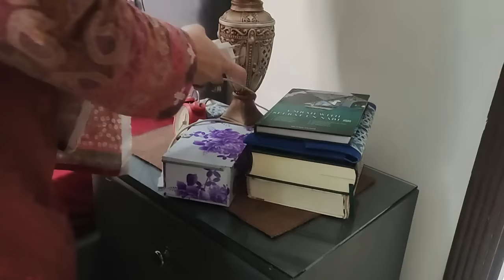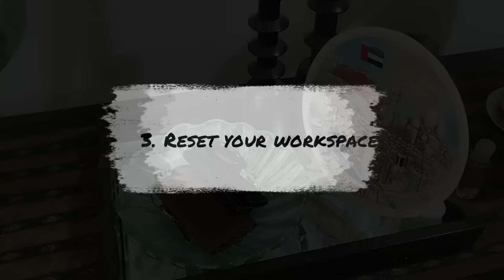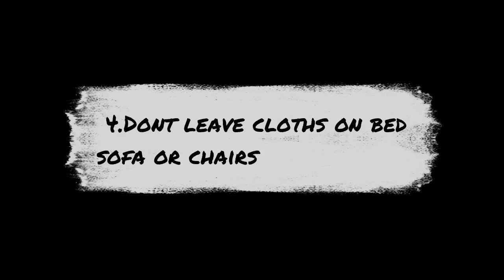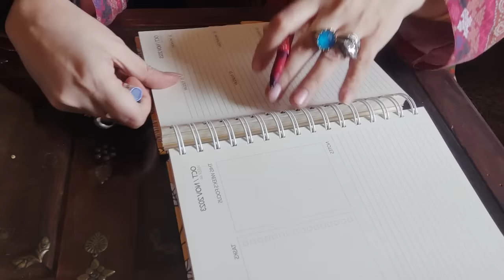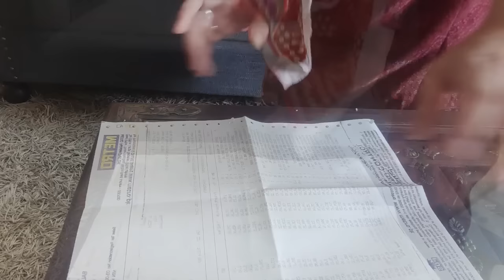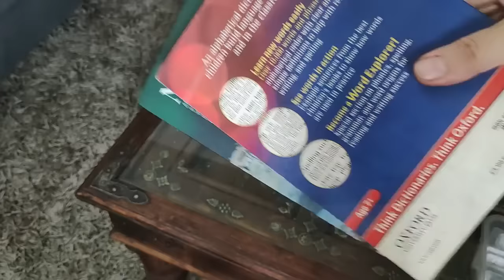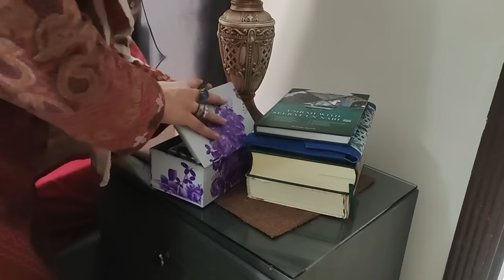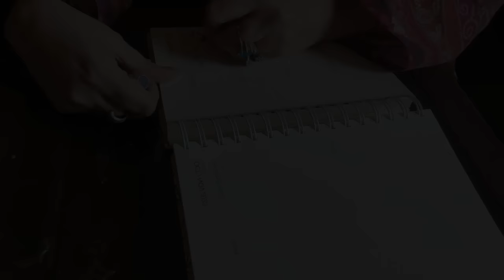17 ONE-MINUTE Habits For A Tidy & Clutter-Free Home || 17 ONE-MINUTE Habits For A Neat Home